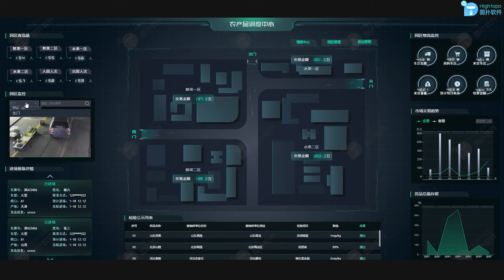Large Screen Data Visualization | Interactive Dashboard | Web BI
Hightopo offers a powerful, web-based 2D and 3D rendering engine which provides rich display effects for data visualization. Ideal for large screen dashboard, interactive to mouse click and touch events. Visualize data in maps, charts, pie, and various formate to get a sharp insight.

With HT for Web, we provide our client a light-weight, cross-platform, responsive, fully-interactive digital twin visualization solution. Empower our clients to turn real-time data into insights for better, faster decision making. As the nature of web-based feature, there’s no need for plugins or downloads, it just works seamlessly on any modern browser & device.

Join us on this exciting digital transformation journey and witness together the revolution of digital twin and IoT.